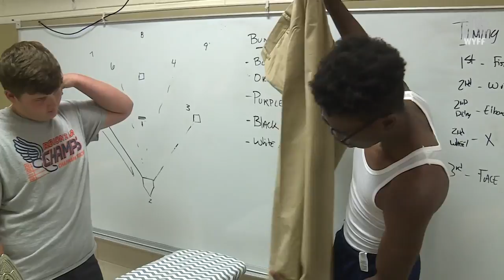South Carolina coach hosts player development camp for life and sports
South Carolina football coach hosts player development camp for life and sports to teach players how to be leaders.